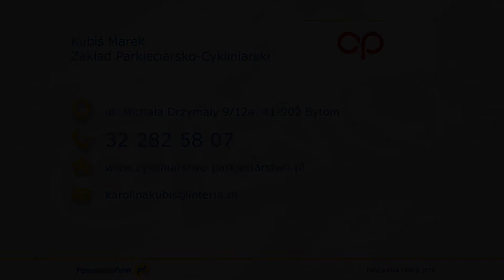Układanie parkietu Bytom Marek Kubiś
Zakład parkieciarsko cykliniarski z Bytomia to ponad 30 lat działalności, rozpoczęliśmy bowiem jeszcze w 1986 roku. Dzięki temu proponowane przez nas usługi to najwyższy poziom wykonania. Właścicielem firmy jest Marek Kubiś.

Zapewniamy kompleksowy zakres usług parkieciarskich. Zlecenia wykonujemy na terenie całej Polski. Nasza oferta to układanie i cyklinowanie parkietu, polerowanie, olistwowanie, a także jego lakierowanie i olejowanie. Zajmujemy się również renowacją parkietów oraz starych podłóg, czy desek.

Posiadamy specjalistyczny, nowoczesny sprzęt co pozwala nam na szybką i sprawną realizację zleceń, zatrudniamy również wykwalifikowanych pracowników. Gwarantujemy atrakcyjne ceny.

Nasza oferta obejmuje usługi w obiektach sportowych, szkołach, restauracjach, czy obiektach użyteczności publicznej i nie tylko. Współpracujemy z klientami indywidualnymi i firmami.